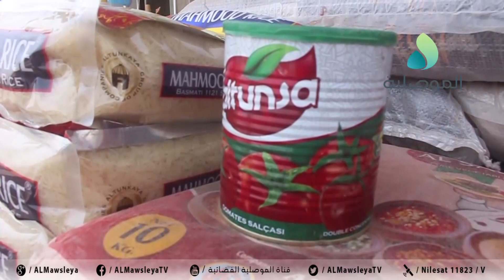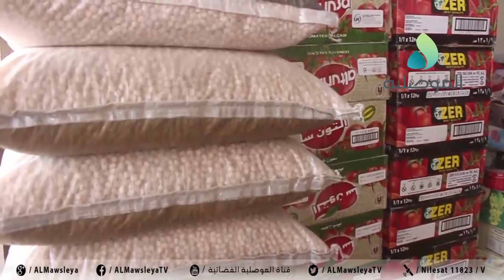شكاوى من رداءة مادتي الارز والطحين.. ومطالبات بتحسين جودة مواد البطاقة التموينية الموزعة في الموصل